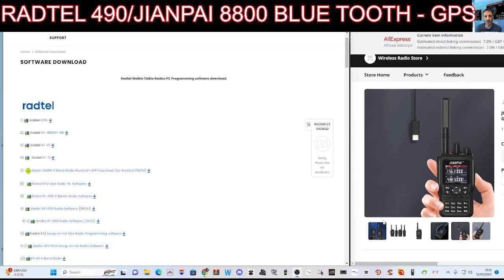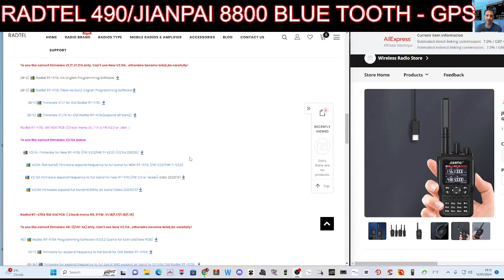BLUETOOTH APP & SOFTWARE - RADTEL 490 / JIANPAI 8800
MAIN RADTEL SOFTWARE